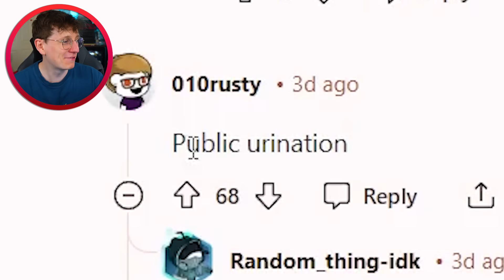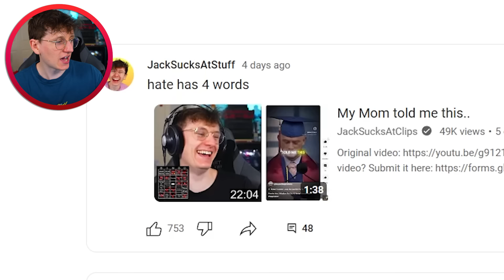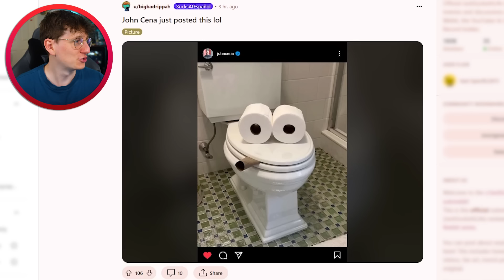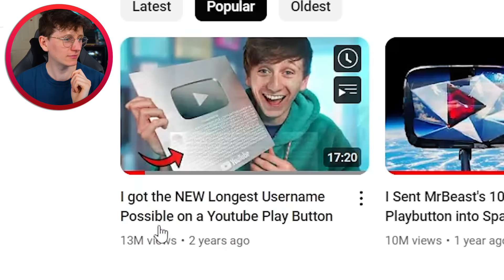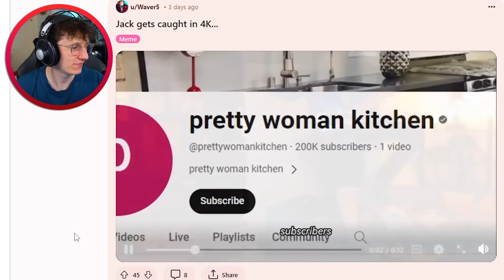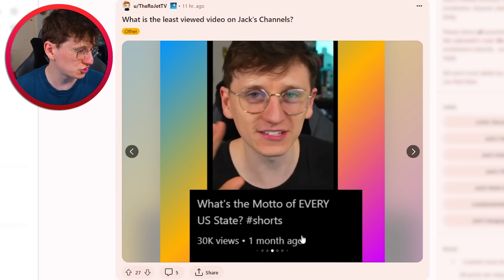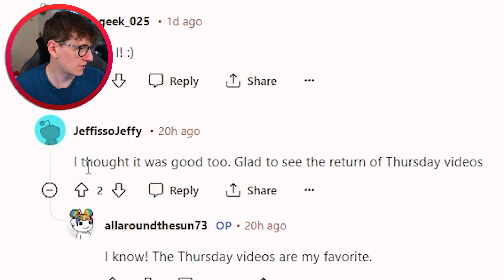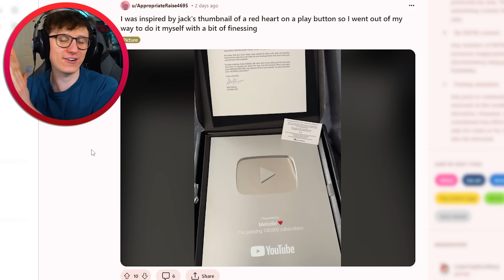I can't believe I made these videos..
I can't believe I made these videos.. Less than 10 days left!